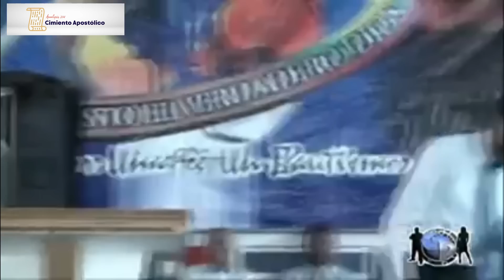Conocer el reino - Pastor Juan Carlos Soto